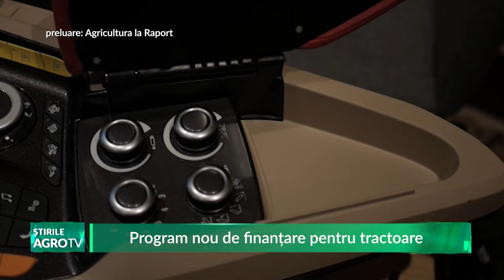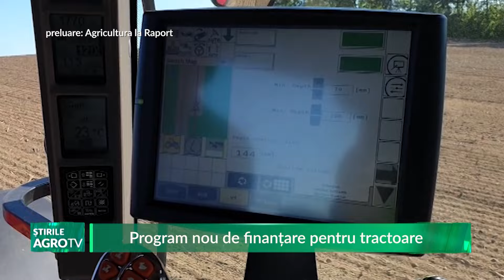Program nou de finanțare pentru tractoare 19 03 2024